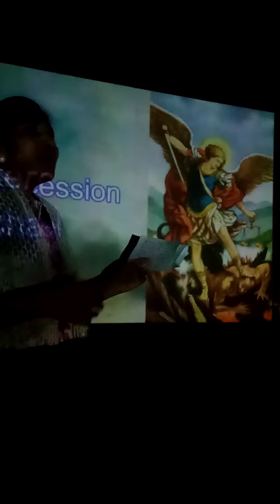SOLLY'S SONG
ST MICHAELS SONG